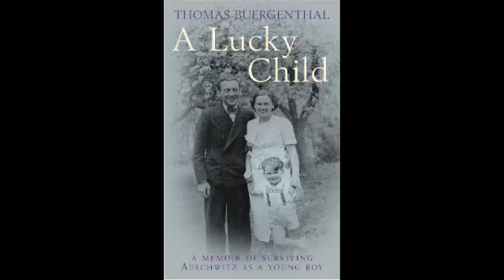Thomas Buergenthal - A Lucky Child - Surviving Auschwitz as a Young Boy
Shot on our new HG10, edited in iMovie, easy as peasy!